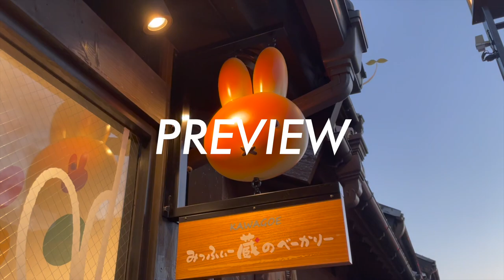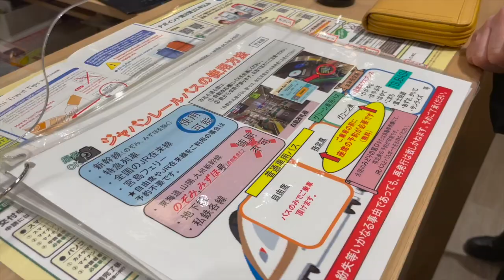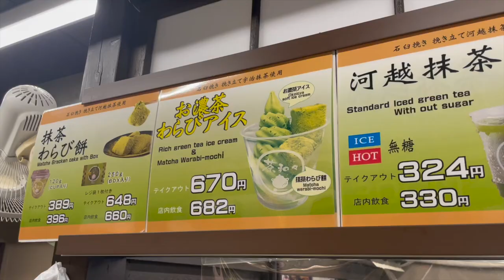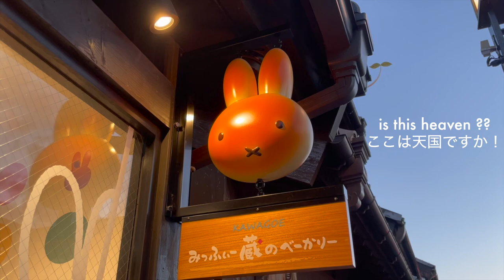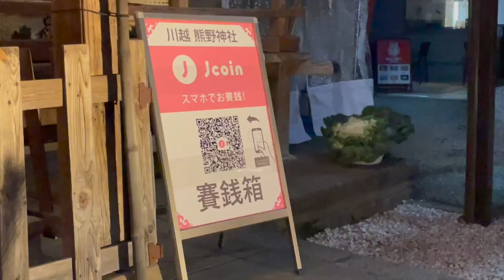japan vlog | 川越/kawagoe, miffy paradise, retro town, csm manga, jjk figure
went to kawagoe for the first time since I was a toddler. It's a town that my mom loved as a student, and it was really fun exploring an area that I'm not use to.

timestamps
00:00 preview
0:11 breakfast asmr
01:21 taking the train
02:09 lunch
02:44 pet shop
03:03 walking around
03:46 matcha icecream
04:01 miffy store aka heaven
04:49 toki no kane
05:22 book off
05:48 an unexpected surprise.
05:55 my thoughts on kawagoe

faq
pronouns: they/them
camera: iphone 12 pro
edit: final cut pro

subcount: 118

dont mind the hashtags lol